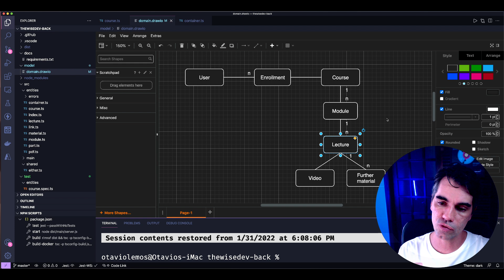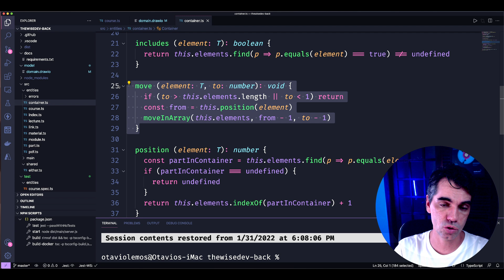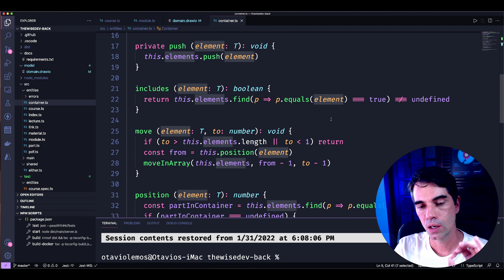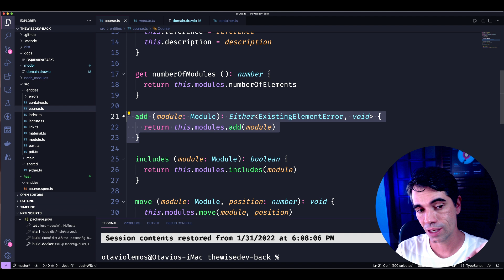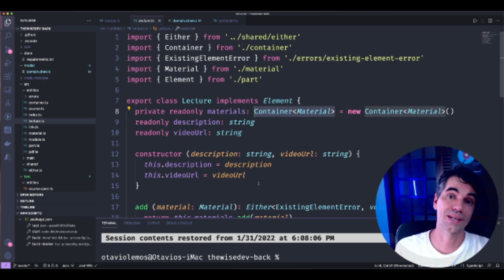220 - Composição é melhor que HERANÇA! | theWiseDev Design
Desde os anos 1990 sabemos que a herança gera um acoplamento muito forte entre as classes envolvidas. O livro seminal de Padrões de Projeto já dizia:

"Favoreça composição em vez de herança."

Quais são os trade-offs e como se faz isso?

Neste vídeo eu te mostro um exemplo de como usar composição no lugar da herança.

De maneira geral, quando o objetivo é REÚSO, a composição me parece mais benéfica.

Dá uma olhada...

PS: Esse artigo - mostra uma discussão sobre o assunto e até no caso que mostrei ele sugere que se poderia utilizar herança. Enfim, trade-offs!